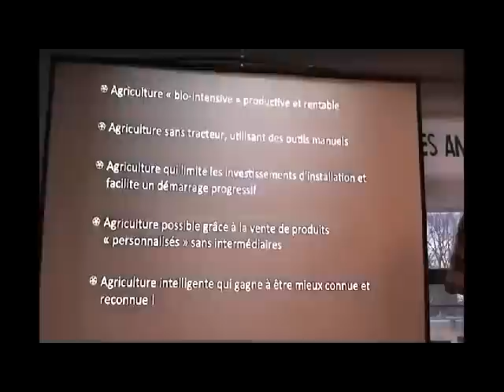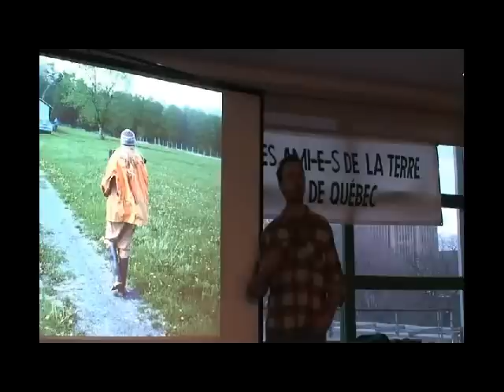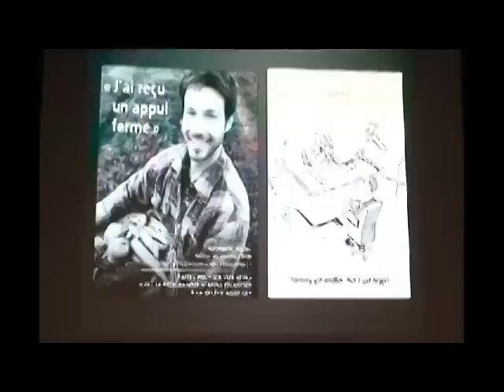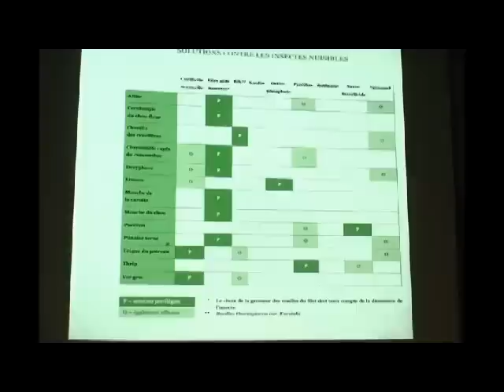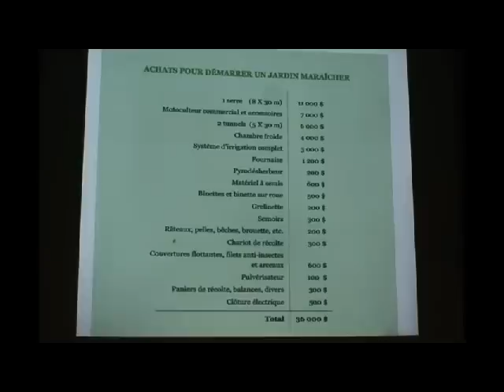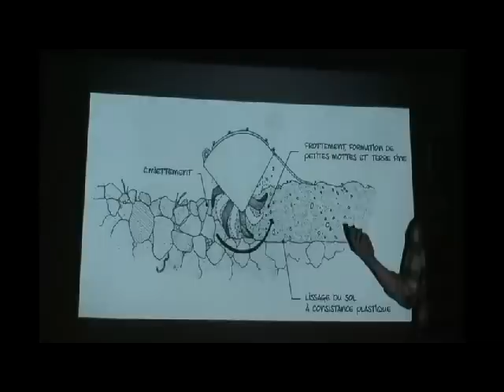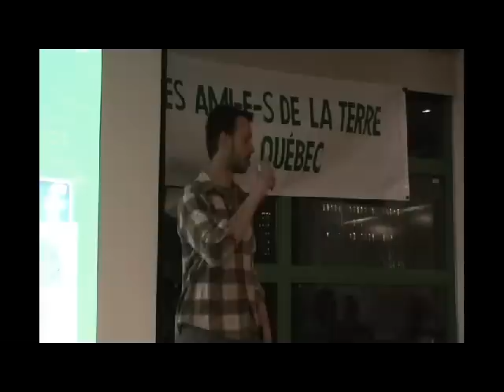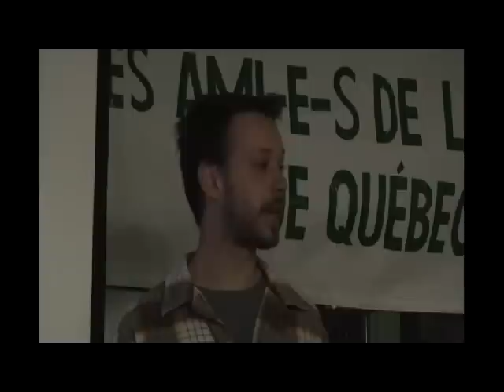Agriculture 1 hectare rentable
surface 0,8ha - 3 emplois créés - CA 2011:130 000 $ cad - marge nette 45%
compost, serre, rendement, investissement, désherbage, rotations...etc.